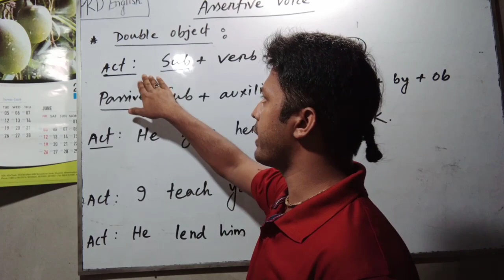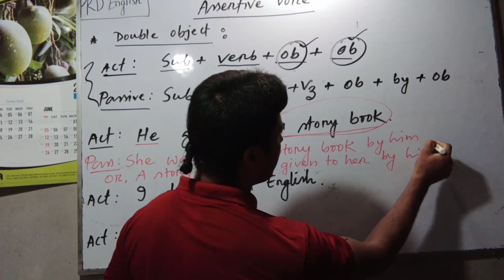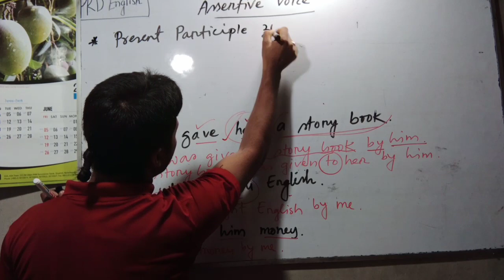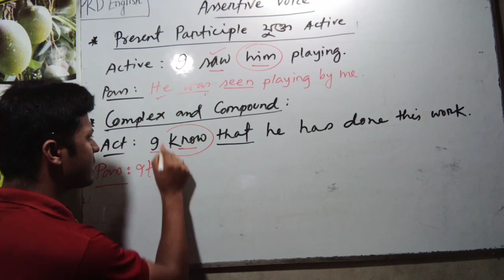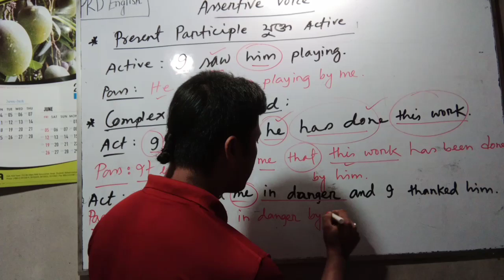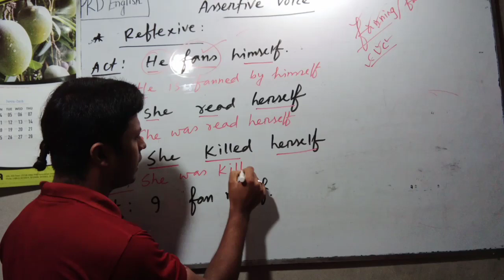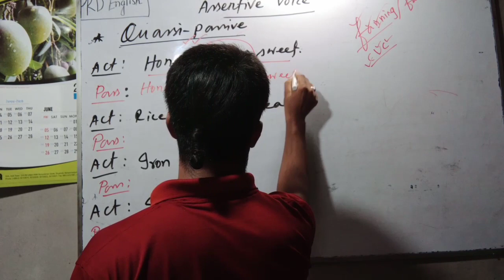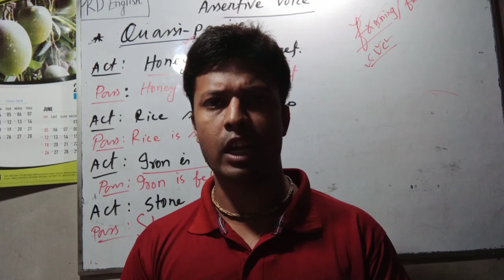Grammar : Assertive Voice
I have discussed the assertive voice very simply.  You practise attentively. Hope you will do better. Thanks.